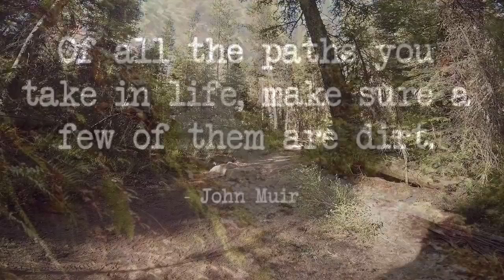Alice Lake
Backpacking Idaho Sawtooth Wilderness